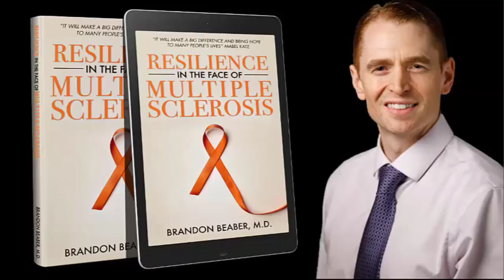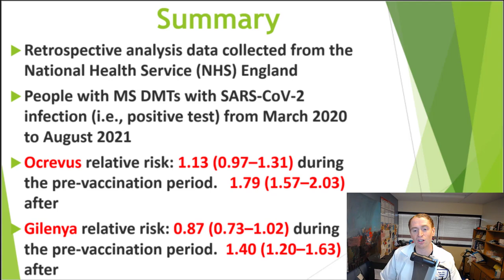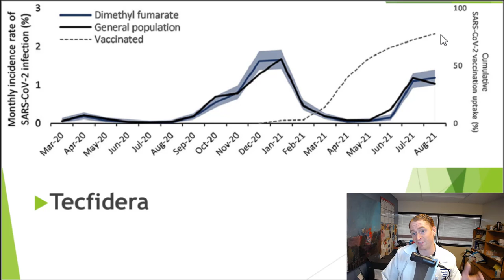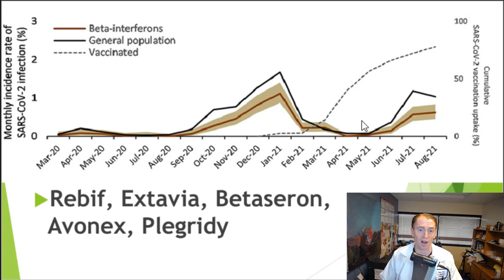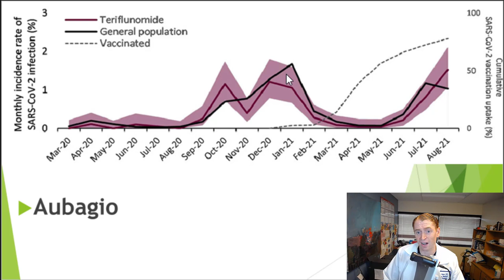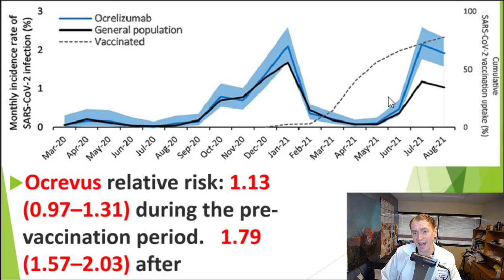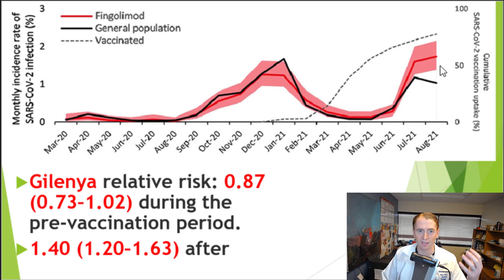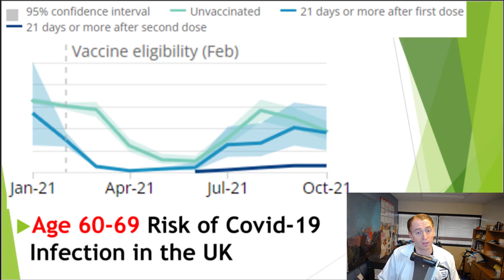Do Covid-19 Vaccines Work in People with MS Taking Ocrevus & Gilenya? (Data from the UK NHS)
I previously reported that people with MS taking certain disease modifying therapies such as Ocrevus and Gilenya have an increased risk of covid-19 despite vaccination.  The reason for this is that the medications reduce immune response after vaccination.  Now we have real-world clinical data from the United Kingdom’s National Health Service.